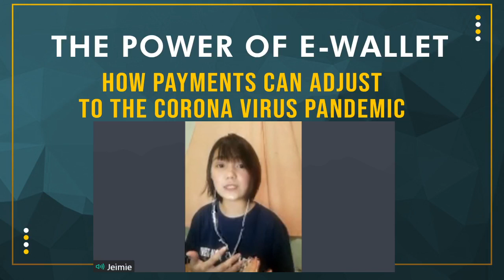The Power of E-Wallet: How payments can adjust to the pandemic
TGFI LIVE: The Power of E-Wallet: How payments can adjust to the pandemic